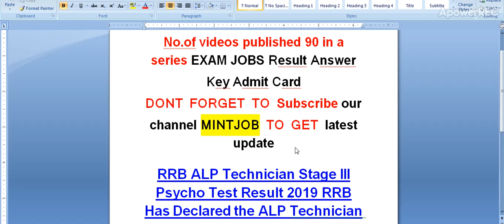RRB ALP Technician Stage III Psycho Test Result 2019 RRB Has Declared the ALP Technician ...